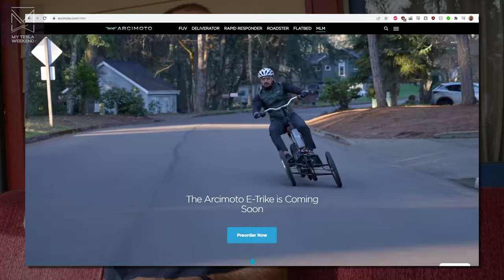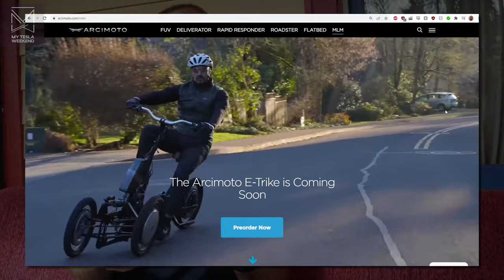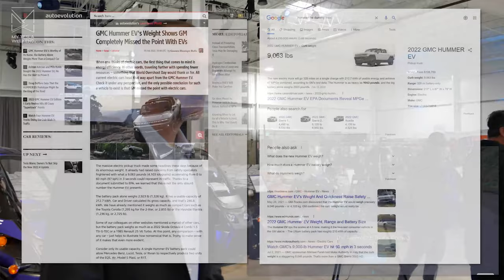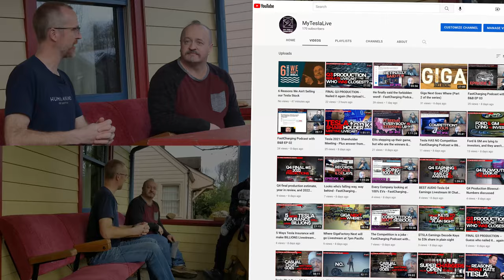Arcimoto International Deliveries (official) Mark Frohnmayer, CEO of Arcimoto (part 2/3)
After our brief trip for the big event, we got to go back down and meet with him for an afternoon, ask all kinds of questions, no holds barred, and get all the answers we (and that includes the viewers) wanted to hear answered.